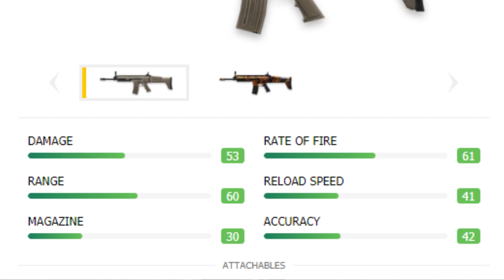Dragon AK VS Cupid SCAR Bangla | Which Gun is Best ? Ak47 নাকি Cupid Scar ভালো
Dragon AK VS Cupid SCAR | Which Gun is Best ? Ak47 নাকি Cupid Scar ভালো |

প্রতি শুক্রবার রাত ৮ টার সময় Free Fire tournament হয়। বিজয়ী ৩ জন কে ফ্রতি ডাইমন্ড গিফট করা হয়।
 Tournamentএ অংশ নিতে আপনাকে কোন ফি দিতে হবে না।
শুক্রবার রাত ৭:৪৫ এ লাইভে কাস্টম রুম ও পাসওয়ার্ড নাম্বার দেওয়া হয়।

যারা যারা খেলতে চান তারা চ্যানেলে সবস্ক্রাইব করে রাখুন।

আর কত ডাইমন্ড গিফট করা হয় তা টুর্নামেন্ট শুরুর দিন অথবা তার আগের দিন একটা ভিডিওতে বলে দেওয়া হয়।

তো বন্ধু
® RIT BANGLA ®